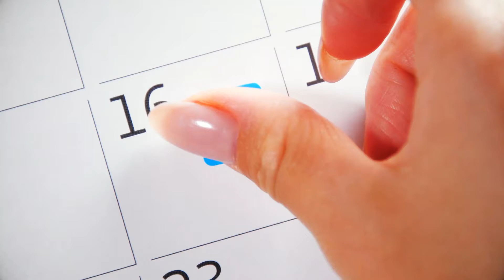Villa La Estancia Riviera Nayarit - One Day Closer To...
We are ready to give you a warm and nice welcome to our paradise 🏖 🌅